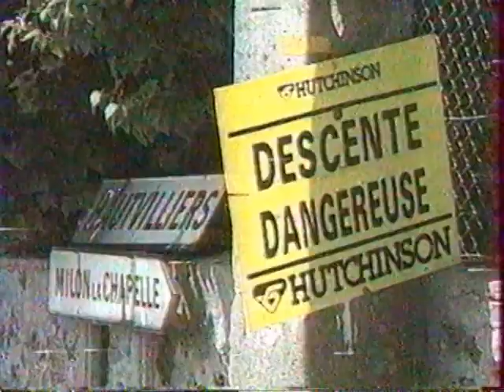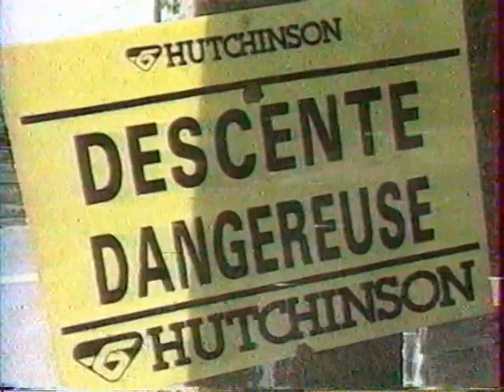Anquetil pour toujours - Cyclosportive La Jacques Anquetil 1989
Première édition de la cyclosportive "La Jacques Anquetil" en 1989. Un film en forme d'hommage de Jean-Paul Jaud et Jean-René Godard.